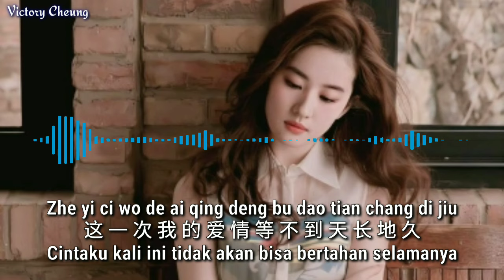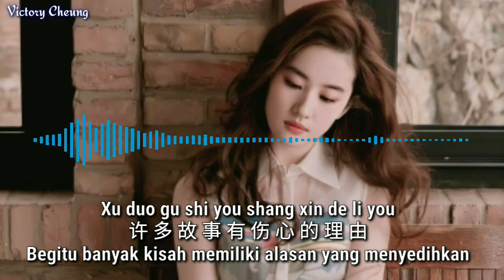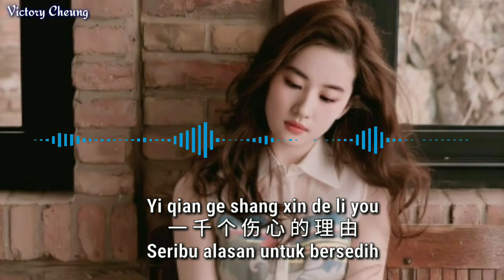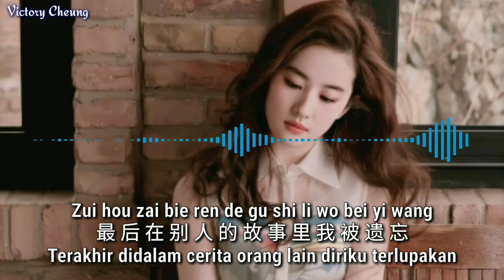Yi Qian Ge Shang Xin De Li You 一千个伤心的理由 - 徐薇 Xu Wei (Lirik Dan Terjemahan)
Lagu Mandarin "一千个伤心的理由" Yi Qian Ge Shang Xin De Li You
Penyanyi "徐薇" Xu Wei